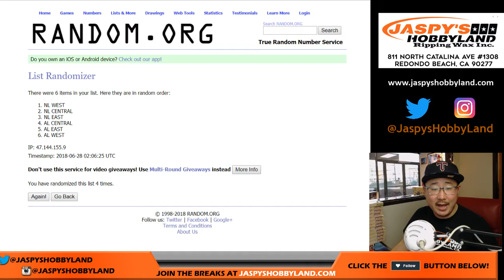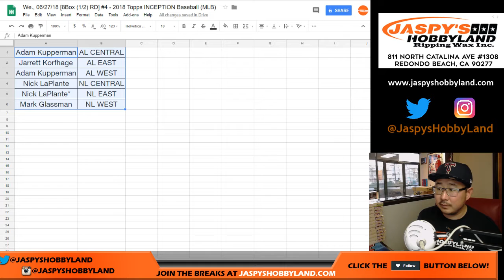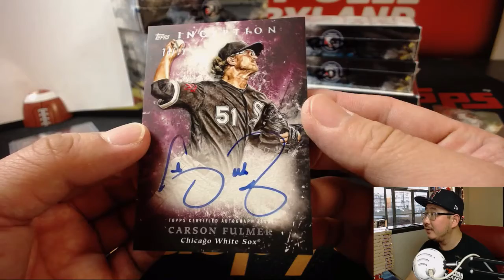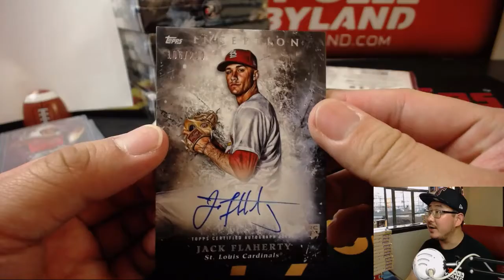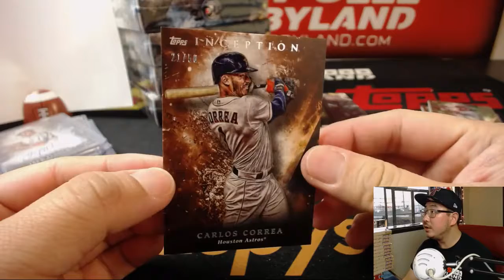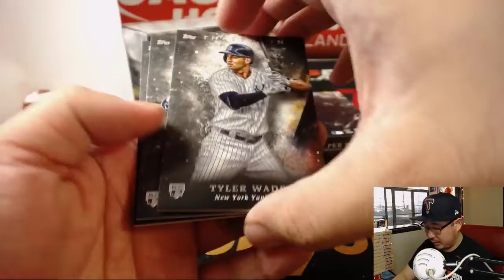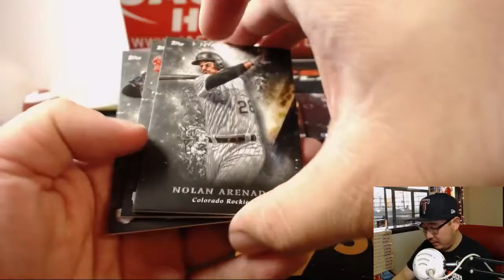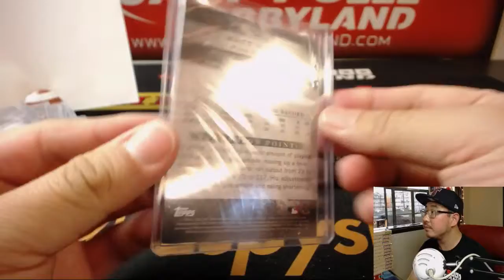We., 06/27/18 [8Box (1/2) RD] #4 - 2018 Topps INCEPTION Baseball (MLB)